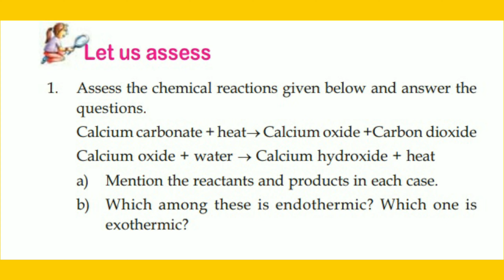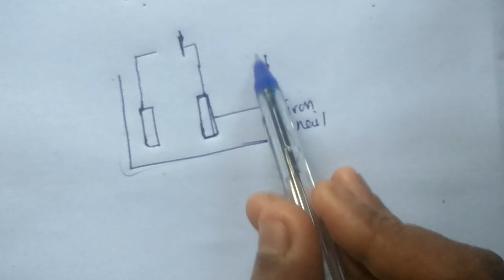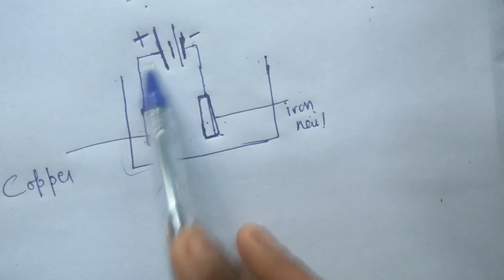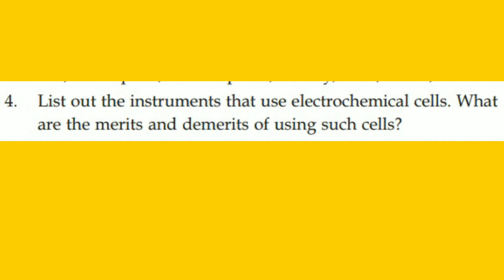STD 8 CHEMISTRY CHEMICAL CHANGE LET US ASSESS